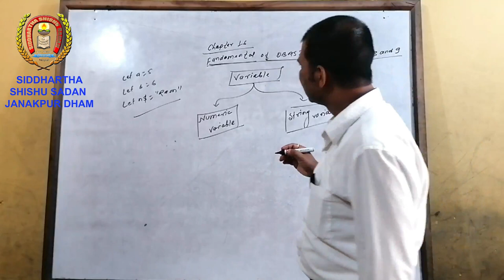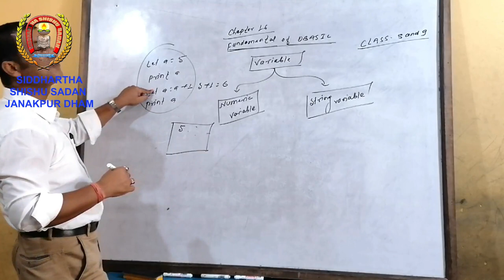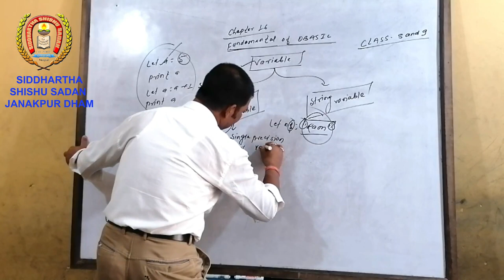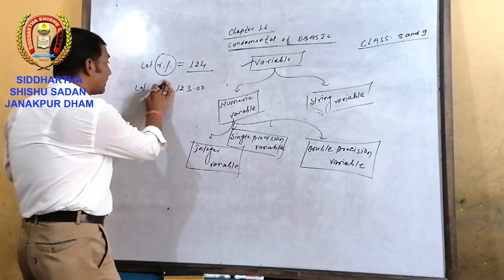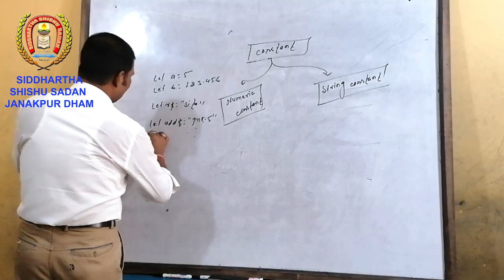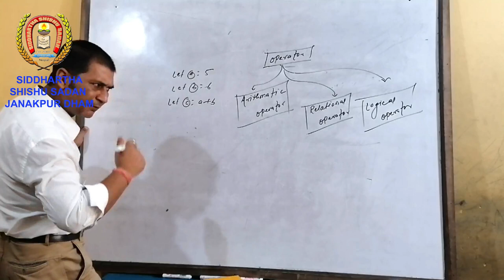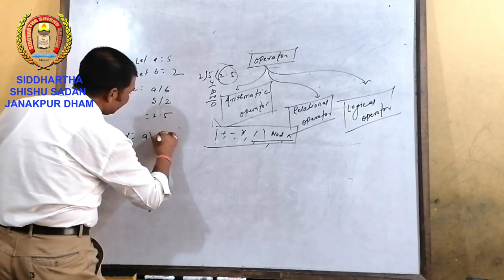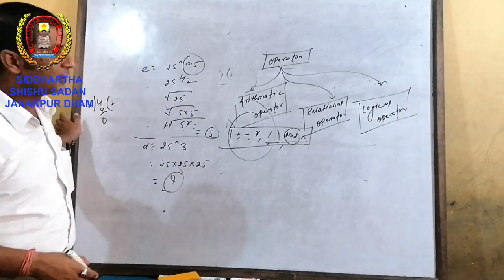Manoj Bharti Sir Sub. Computer for Class 8 & 9.